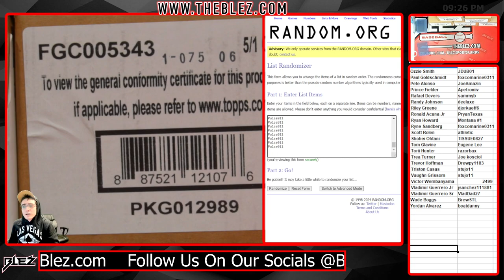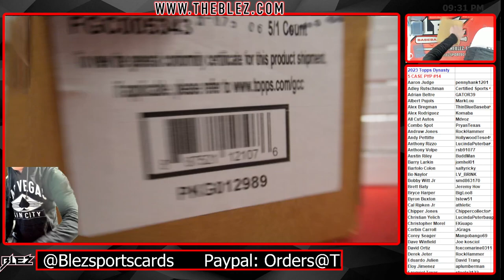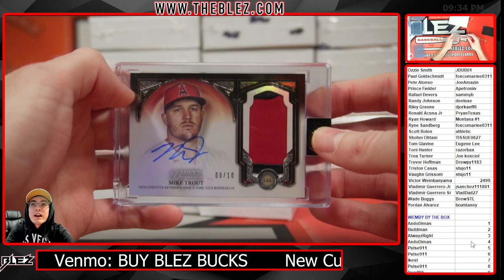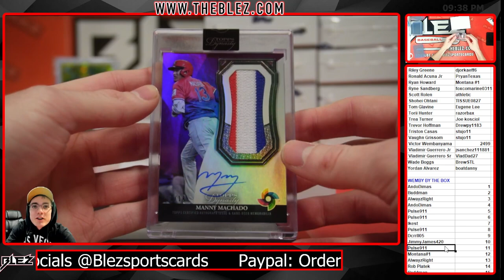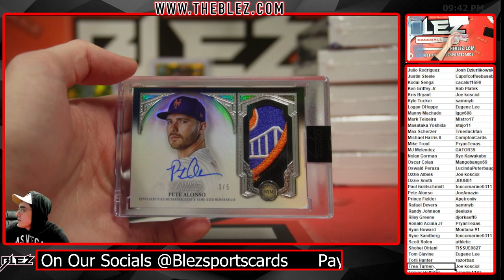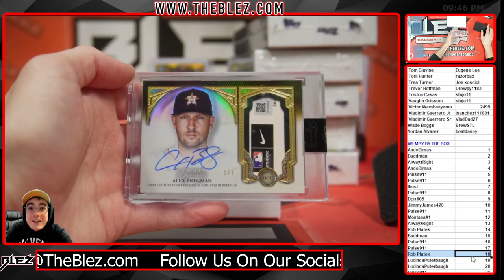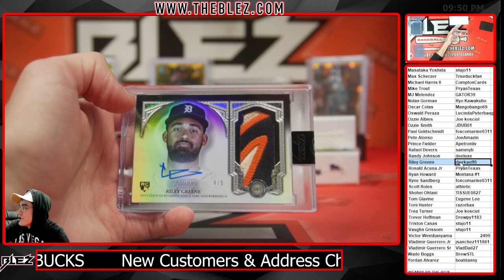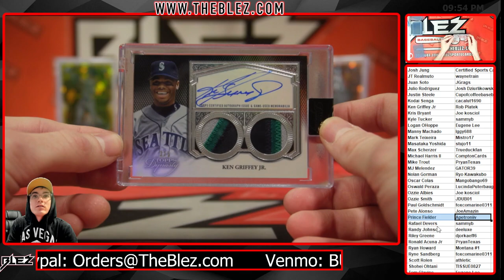2023 Topps Dynasty 5 Case Break #14 Pick Your Player